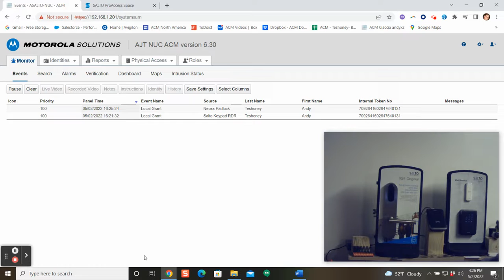Salto - (DEMO) Using a Salto Mobile Credential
Please direct all questions to our community forum